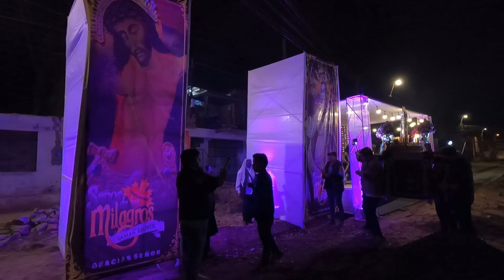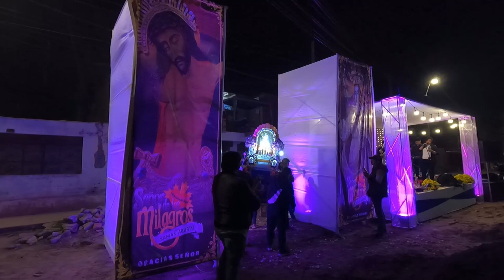GUARDADA SEÑOR DE LOS MILAGROS CAÑETE 2022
Guardada del Señor de los Milagros peregrino en su Festividad 2022